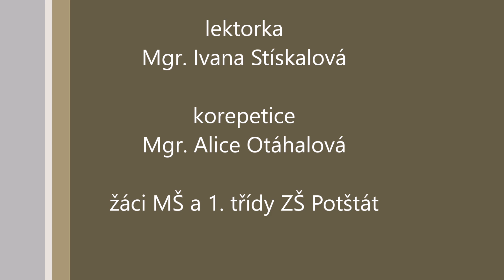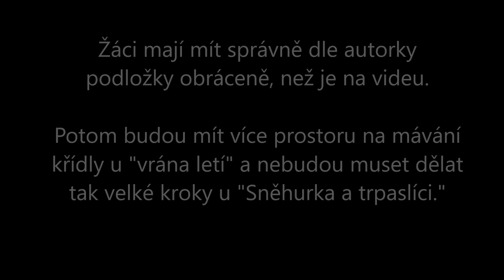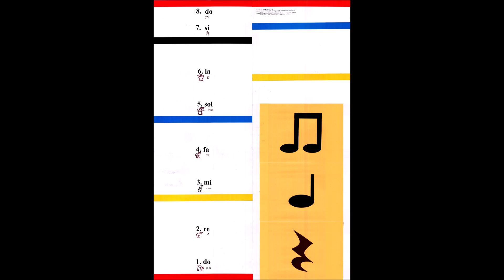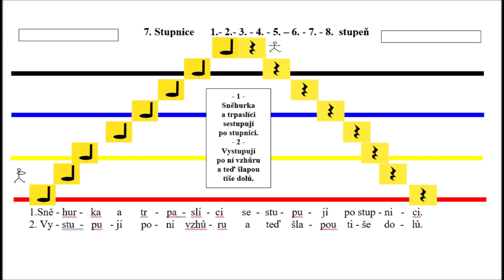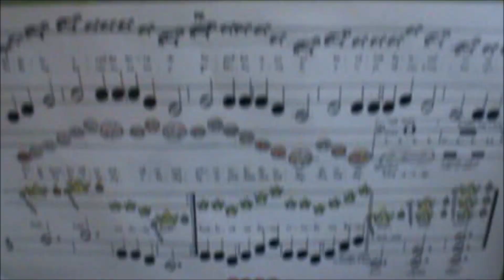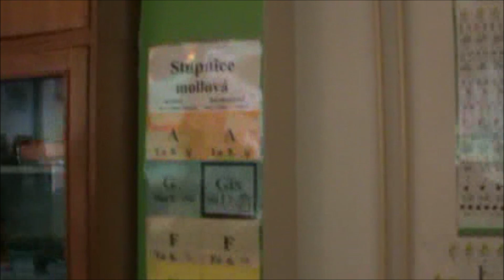Irena Kršková Montessori šlapací podložka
Nová šlapací podložka pro výuku na školách montessori od autorky hudebních pomůcek Ireny Krškové z Potštátu.